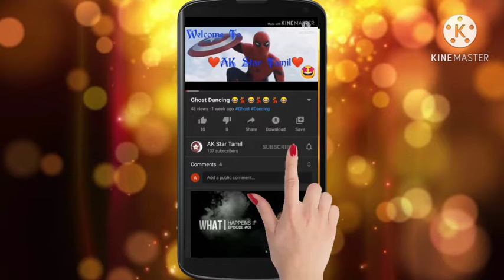தினமும் ஒரு திருப்பாவை பாடல் 🌺💐🌺